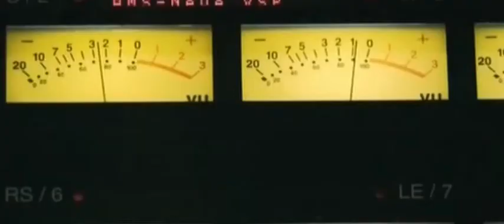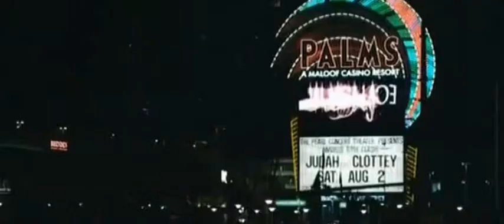Ludacris & Floyd Mayweather - Undisputed [Official Music Video] w/Lyrics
[Floyd Mayweather speaks]
What's up Luda? It's your trainer, Money Mayweather.
Tell them other MC's to put their mother f**kin' mics down.
'Cause you the truth.
It's Round one.
Dedication, hard work, prayers and belief.

[Bell Rings]

[Ludacris speaks]
Back up on dat ass,
Back to put rappers on one knee like they bout to run 100 meter dash,
Bow down to greatness, before i get pissed and run up in the stands like the Indiana Pacers,
Covered all my bases, straight, no chasers,
Diamonds on my chain look like my neck's full of glaciers,
Titanic flow, Titanic dough, women on my nuts like "Where da Titanic go?"
I been scourin' da earth, makin' my fans catch da holy ghost at my shows like ya grandma at church,
And the fat lady singin', it's ova for you rappers,
Cant none of yall bust your just sacs full of semen,
And I got da women screamin', and they could catch my balls on any given sunday like my name's Willy Beaman,
Or LL Cool, so if ya boyfriend thinks your loyal to his ass then he's a motherf***in fool,
Got jewels on my pinky, jewels on my wrist
Iconic status and his name is Ludacris,
Bitch please, you messin wit some real O.G's,
Wit million dolla whips dat I ship from overseas,
Got a pocket full of G'z, and the inconvenient truth is that the ozone is back cuz I been smokin' all da trees,
The globe is warmin' up when we fire up the blunt,
And put it in the air like Evil Knievel stunts,
Wat you want from me? I got pistols for da haters,
Ya fam will be in black like the playin' for da Raiders,
And ya music isn't favored, and DJ's they neva bring it back like when you go and borrow somethin' from ya neighbor,
Like a cup full of sugar, a rope full of salt,
The name of my car insurance is YO F***IN FAULT,
And if you sittin on chrome, I'll call up my boys and have you stripped of ya medals like Marion Jones, nigga ...

[Floyd Mayweather speaks]

Luda: Back up on da scene, back to put a nail in these rappers' coffins I got the hammer in my jeans,
Call me Mr.Fixit, barrel hotter than a fresh batch of home-made buttermilk biscuits,
A-tisket, a-tasket, a custom-made casket,
Luda leaves intruders stretched out like gymnastics,
And acrobatics I'm superstar status, the mouth of the South like gangsta grillz you bastard,
The international traveler, and I may not be much to you but I'm the sh*t out in Africa,
So put ya fist up, even the statue of liberty lit a flame for the way that I lit my wrist up,
You can't compete wit me, I got 'em stuck like I made a thousand rappers put shackles on they feet wit me,
And then I broke free, I'll let 'em loose when Bobby Brown and Whitney Houston become drug-free,
I'm the baddest mother shut it like Shaft was, leavin' rappers wit headaches like bad drugs,
They shoulda warned ya, you got defeated by the heat but,eh, we'll just say we Alonzo Mourn'd ya,
So Cater coroner, I'll show up to yo funeral wit some gators like I'm fresh outta Florida,
Call me the swamp thing, yall headed in the wrong direction like you hit the subway and caught the wrong train,
So don't f**k wit it, I'm sendin' lyrical bullets right at ya dome f**k niggaz betta duck wit it,
Or else you stuck wit it,
You'll get stalked so bad you'll leava da scene thinkin eight Young Buck's did it,
But not in Cashville, you lost yo feelin' like comin down off X chasin' effects of yo last pill,
You f***in Daffy Dill, You's a Daffy Duck,
And I'm the undefeated champ, yall niggas suck!